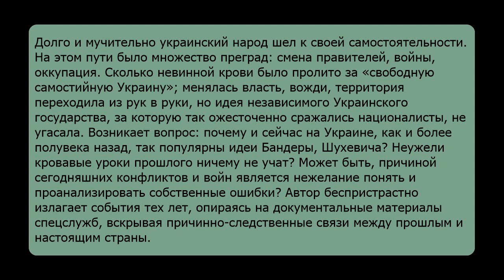Степан Бандера и судьба Украины. Леонид Михайлович Млечин. Аудиокнига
Долго и мучительно украинский народ шел к своей самостоятельности. На этом пути было множество преград: смена правителей, войны, оккупация. Сколько невинной крови было пролито за «свободную самостийную Украину»; менялась власть, вожди, территория переходила из рук в руки, но идея независимого Украинского государства, за которую так ожесточенно сражались националисты, не угасала. Возникает вопрос: почему и сейчас на Украине, как и более полувека назад, так популярны идеи Бандеры, Шухевича? Неужели кровавые уроки прошлого ничему не учат? Может быть, причиной сегодняшних конфликтов и войн является нежелание понять и проанализировать собственные ошибки? Автор беспристрастно излагает события тех лет, опираясь на документальные материалы спецслужб, вскрывая причинно-следственные связи между прошлым и настоящим страны.

Жанр: Военное дело / спецслужбы, Документальная литература, Публицистика, Современное политическое положение
Издательство: АРДИС
Автор: Леонид Михайлович Млечин
Исполнители: Пётр Энтис
Время звучания: 10 ч. 20 мин.